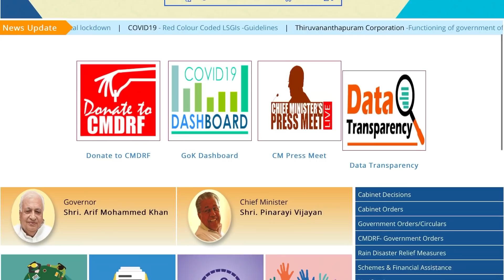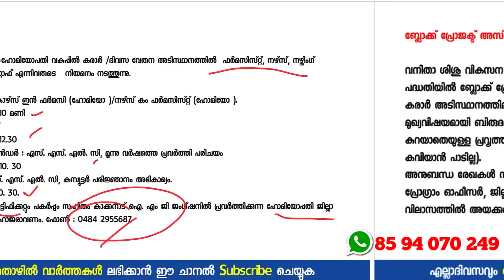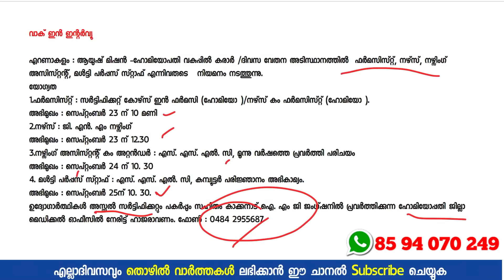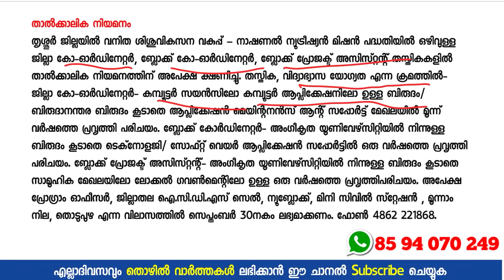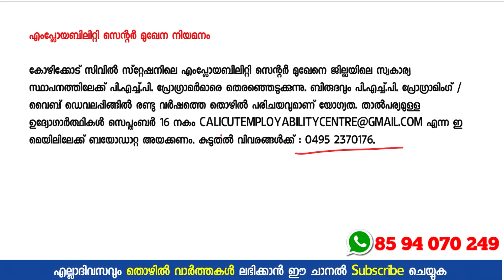PSC പരീക്ഷ ഇല്ല - നേരിട്ട് ഇന്റര്‍വ്യൂ നടത്തുന്നു... Latest Kerala Govt Jobs 2020 - A2Z Tricks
PSC പരീക്ഷ ഇല്ലാതെ നിരവധി ജോലികള്‍ നേടാം